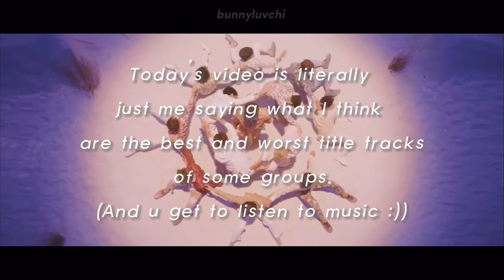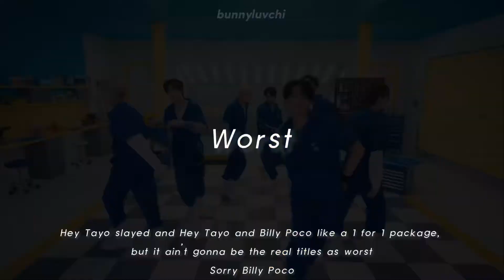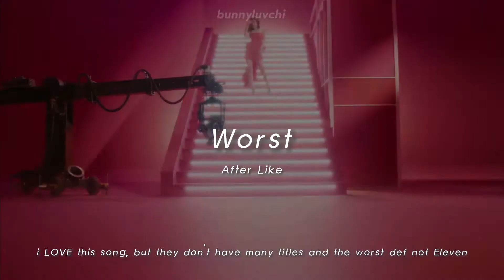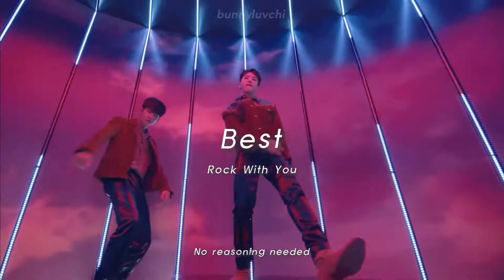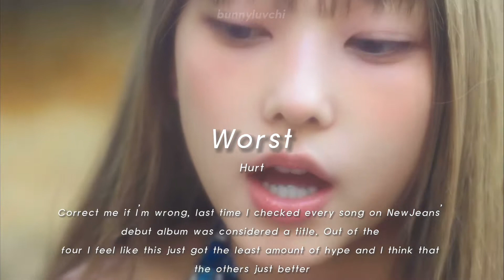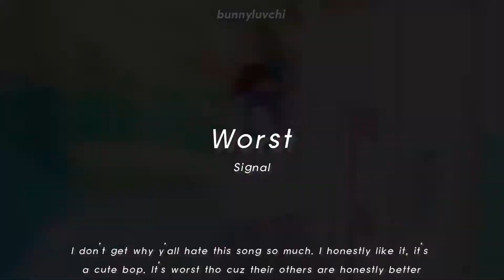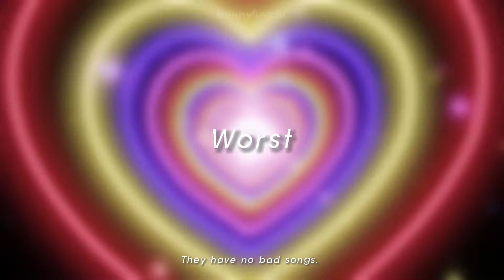Best and Worst Songs of K-pop Groups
No copyright or hate intended!

All songs used and the artists names were mentioned in the video when played.